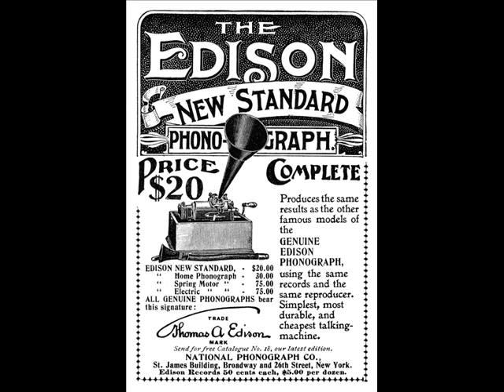John Yorke Atlee - The Anvil Chorus 1898 Whistling Music (Brown Wax Cylinder)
Columbia Phonograph Company (Brown Wax Cylinder) John Yorke Atlee - The Anvil Chorus 1898 Whistling Song.
John Yorke Atlee was one of the earliest stars of the American phonograph industry. A Detroit native, Atlee ultimately settled in Washington, D.C. where he worked as a minor U.S. Government official. To make ends meet, he began appearing in vaudeville playhouses as a professional whistler. Whistling, due to its high pitch and penetration, was an ideal performance medium for early recording technology, and in 1890, Atlee began to make cylinders for the Washington, D.C.-based Columbia Phonograph Company; by the end of 1891 already 36 titles by Atlee were advertised in the Columbia bulletins. Atlee's records sold well for Columbia, and he stayed with them until 1896 when he left to join the staff at Berliner's fledgling flat-disc recording concern, also in Washington. At the end of 1898, Atlee retired from recording and went into record retail, managing the phonograph department at Duston-Smith's piano store in Charleston, South Carolina.
Goodwin Yorke Atlee (28 January 1842 - 1 April 1910) was one of the first commercially successful recording artists, making mostly cylinders in the 1890s.